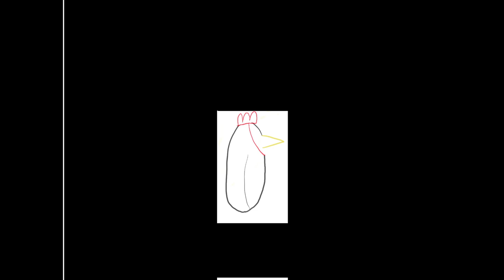Everybody Loves Chowder